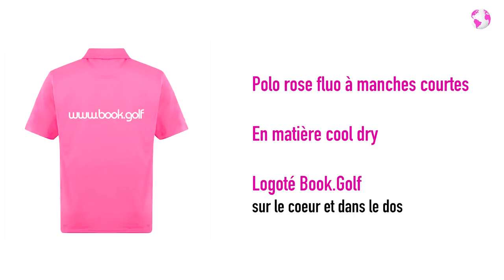Polo de golf cool dry fluo Book Golf